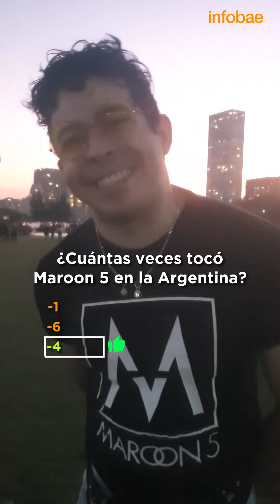¿Cuánto saben los fans de Maroon 5?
Infobae fue al concierto de Maroon 5, la banda de Adam Levine, y sometió a sus fanáticos a una trivia.